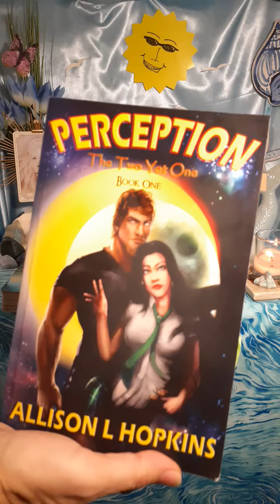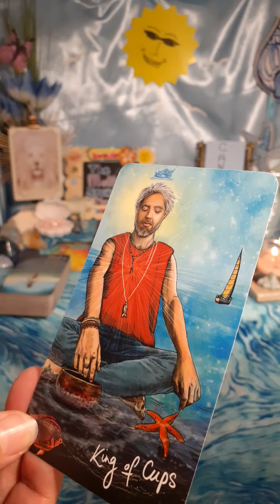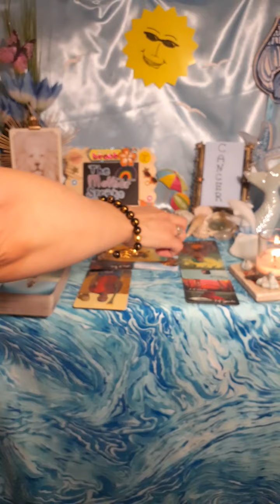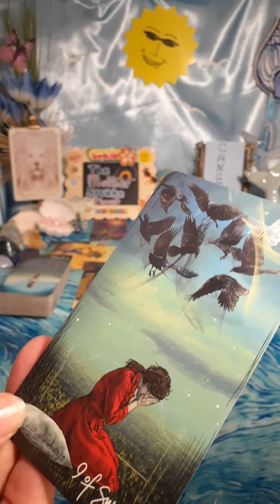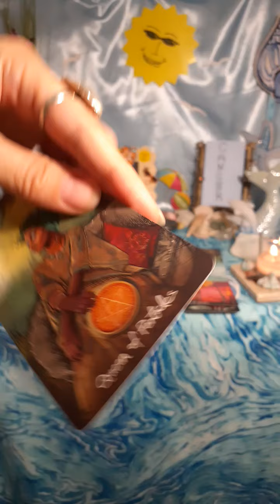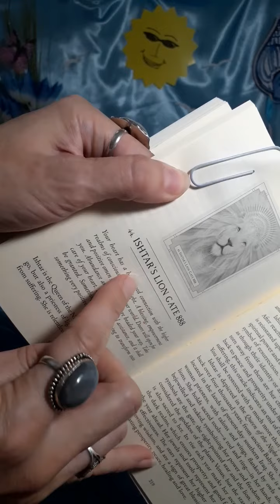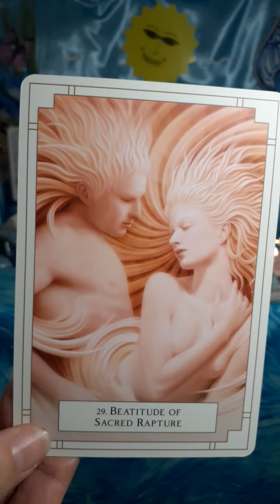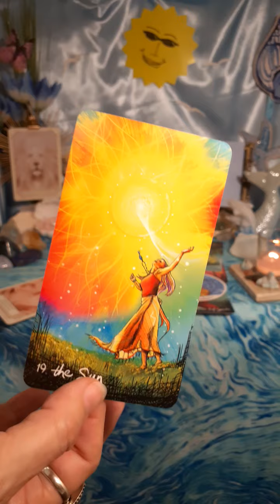CANCER**🦀**Ishtar's Lion's Gate: The Beatitude Attitude! 😇Spirit Bringing You 💥Rapture💫Energy!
🦁🚪 MESSAGES THROUGH ISHTAR'S LION'S GATE

My novels:
Links to PURCHASE my books:
PERCEPTION, The Two Yet One, Book One:

Book Two:
PERCEPTION, The Two Yet One, Book Two

Blessings!